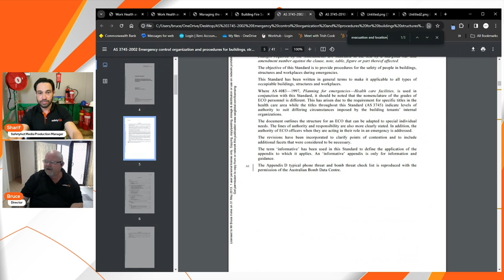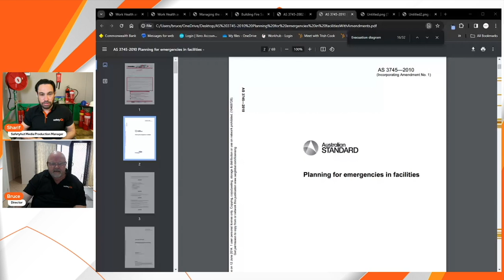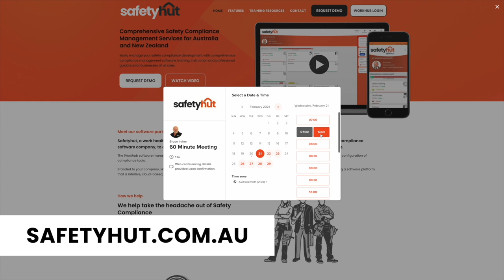What is an evacuation sign?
Have you ever seen an evacuation sign and wondered what it means? In this video, Bruce explains what evacuation signs are and how they play a crucial role in Australian workplace and fire safety. Bruce draws upon his years of experience and gives insight on how evacuation signs came about.

OR

🌏 About Safetyhut: 🌏